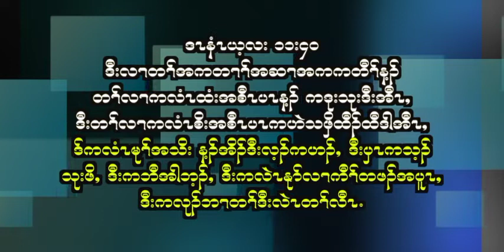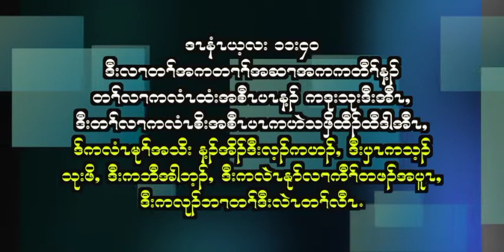Daniel 11;40 Explain in Karen by Pastor Aww Kaw